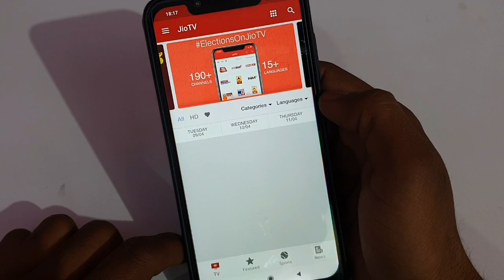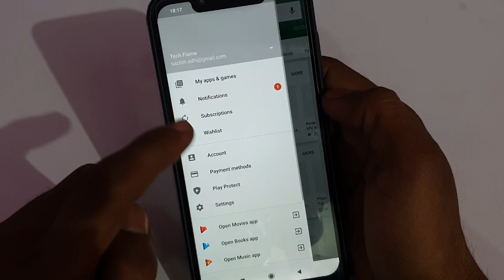Reliance Jio Prime Members get this New Benefit from today | Jio Latest New Update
Jio All New Plans 2019
Jio Rs. 49 Plan with 1GB Data (Unlimited @64kbps Speed) & Unlimited Voice Calls for 28 Days

Jio Rs. 153 Plan with 1.5GB Per Day Data (Unlimited @64kbps Speed) & Unlimited Voice Calls for 28 Days
Jio OFFER 2019 All New Plan of Jio are following

Jio Republic Day Rs.98 New Plan for 28days 2GB High Speed Data 7 Unlimited Data at 64kbps with Unlimited Voice Calls & Jio Apps

Jio Rs.149 Recharge Plan with 1.5GB per Day for 28 Days (42GB)

Jio Rs.349 Recharge Plan with 1.5GB per Day for 70 Days (105GB)

Jio Rs.399 Recharge Plan with 1.5GB per Day for 84 Days (126GB)

Jio Rs.449 Recharge Plan with 1.5GB per Day for 91 Days (136GB)

Jio Rs.198 Recharge Plan with 2GB per Day for 28 Days (56GB)

Jio Rs.398 Recharge Plan with 2GB per Day for 70 Days (140GB)

Jio Rs.448 Recharge Plan with 2GB per Day for 84 Days (168GB)

Jio Rs.498 Recharge Plan with 2GB per Day for 91 Days (182GB)

Jio Rs.299 Recharge Plan with 3GB per Day for 28 Days (84GB)
4GB Per Day Plan

Jio Rs.509 Recharge Plan with 4GB Per Day for 28 Days (112GB)
5GB per Day Plan

Jio Rs.799 Recharge Plan with 5GB per Day for 28 Days (140GB)
Jio Cricket Pack
Now on the occasion of IPL 2019 Jio is also introduced a new Cricket pack of Rs.251. This Rs. 251 plan gives 2GB per day data for 51 days. There is no calling or SMS benefit in this pack. This is a data only plan.